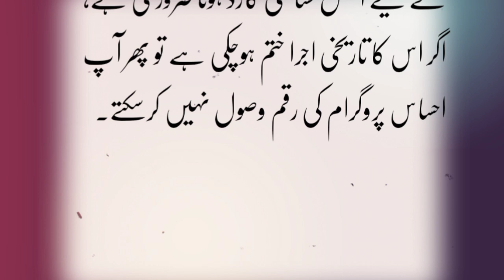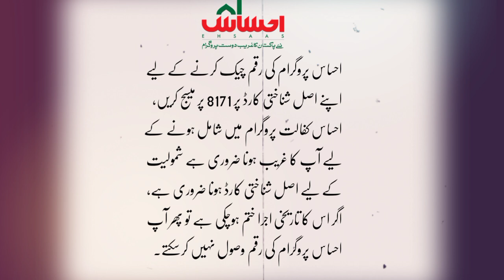Ehsaas Kafalat Program 14000 Registration Online 2022 | Part 2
Ehsaas New Update 2022 | Ehsaas Program | Ehsaas 13000 | Ehsaas Plus Tv | Ehsaas Program 2022

About This Video:
In This Video I telling about Ehsaas New update 2022 and Ehsaas Program. Ehsaas 13000 and Ehsaas Plus tv. Ehsaas Program 2022

The Helpfull Ehsaas Program New Update Cover in This video are Following:
Ehsaas Program
Ehsaas 13000
ehsas program
8171 check online
ehsaas program 2022
rashan portal
ahsas porgram
skill such
ehsaas
8171 messege
8171 sms
Ehsaas 2022
8171 Ehsaas Program 2022
8171 Ehsaas Program New Update
8171 portal
8171 new update
8171
8171 ehsaas program 2021
8171 par message bhejne ka tarika
8171 ehsaas program 2021
12000 ehsaas program
12000 check karne ka tarika
ihsas program kpk
sania nishtar
sas program
ehsaas wazifa
ehsaas program new code
ahsas program
ehsaas program 2022 online registration
cash program
ehsaas
program
how to check ehsaas program balance 2022
2022 program
how to check ehsaas program balance
12 hazar kesy mily ga
ehsaas portal
8171 ehsaas program 2022